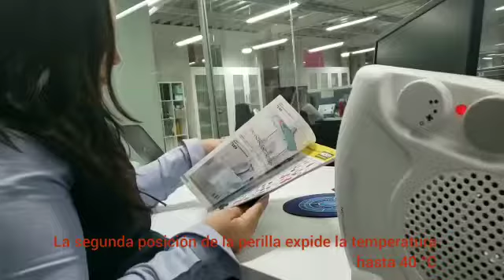B Warm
Video de Mary😍🥰